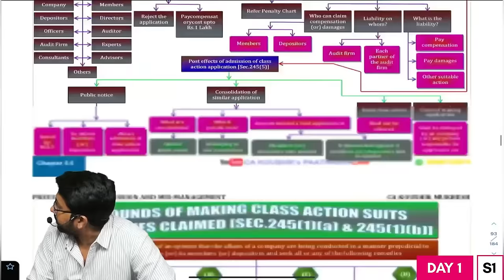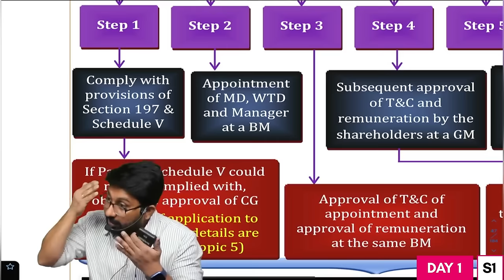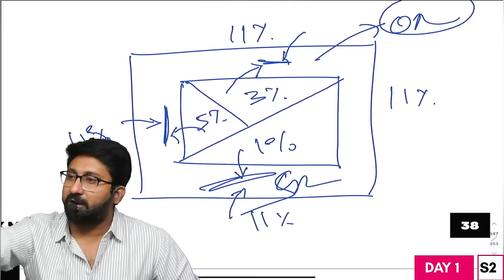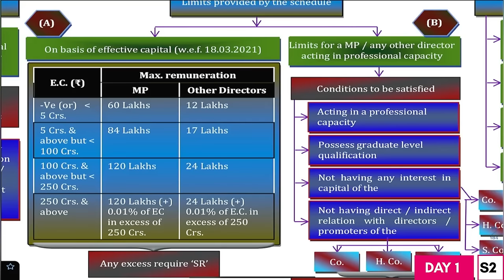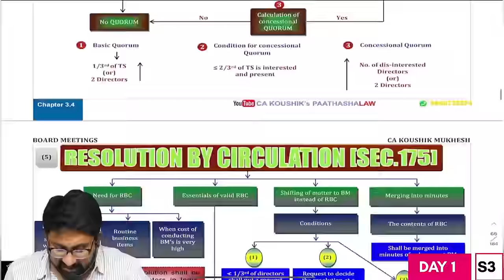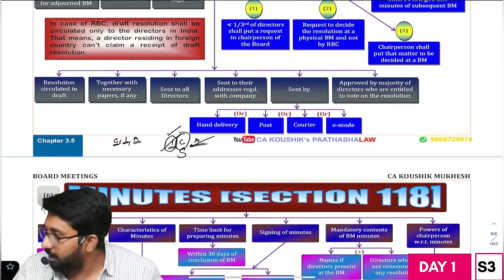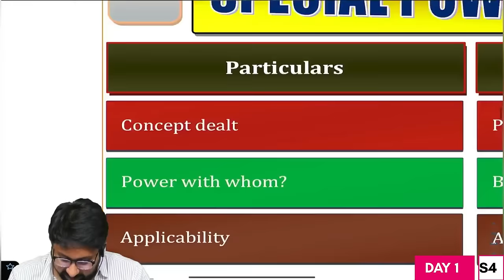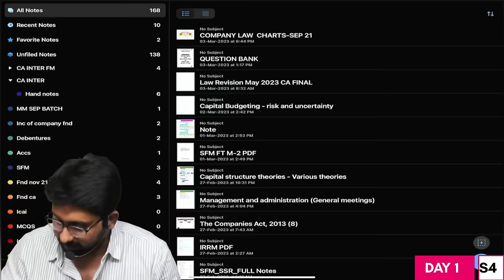CA FINAL CORPORATE & ECONOMIC LAWS I MEGA MARATHON I MAY 23 I Day 1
0:00 Intro
7:09 Appointment and remuneration of managerial personnel
3:20:48 Board meetings
5:43:08 Board powers
For SFM& LAW Classes

CA KOUSHIK MUKHESH, FCA, B.COM is a practising Chartered Accountant engaged in the practising field of Company Law, Insolvency and Bankruptcy Law, Foreign exchange Laws, and regularly appearing before the National Company Law Tribunal for Corporate Restructuring as well as Company Law and Insolvency Law.

He has more than 8 years of experience in Practicing Corporate Laws and is in the teaching
profession since the last 7.5 years and he is also a member of other professional Institutes like ICAl
(CMA).

Mr. Koushik Mukhesh, has authored several books for students and for professionals on various topics of Company Law and Insolvency Laws. He is a regular contributor of articles on various corporate matters in professional journals and is a speaker
on Company Law, Allied Laws and Insolvency Law at various professional institutes like ICAI, ICAI(MA) and ICSI.

 Mr. Koushik Mukhesh, has secured 7 exemptions out of 8 subjects in CA Final Level and he is inspirational teacher at all levels of CA (Foundation, Inter and Final) and has covered 35,000 plus students from various states like Andhra Pradesh, Telangana, Tamil Nadu, Kerala , Karnataka and many more.